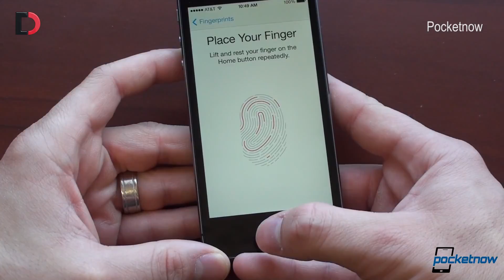youtube video #0-mpHTckhZA